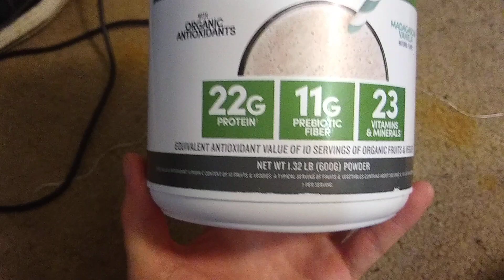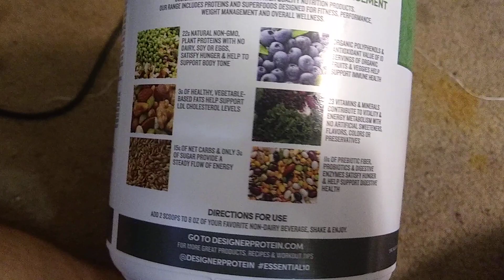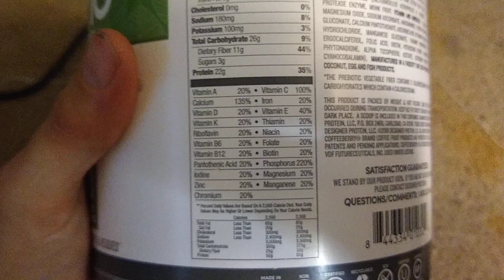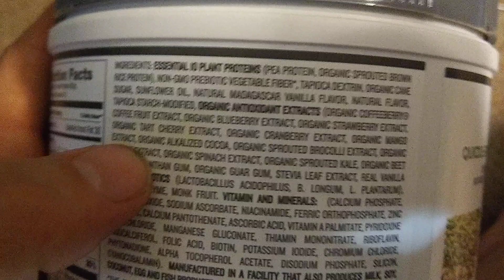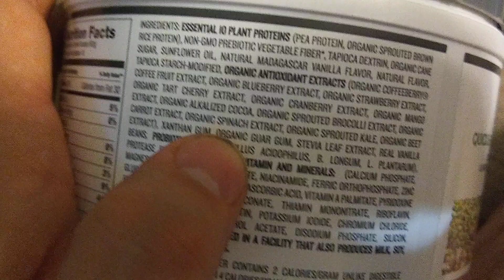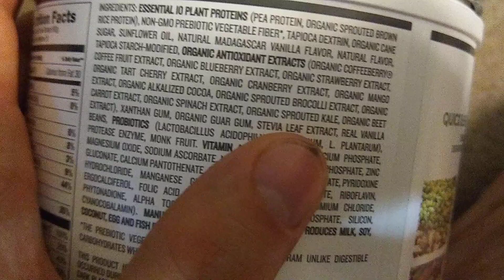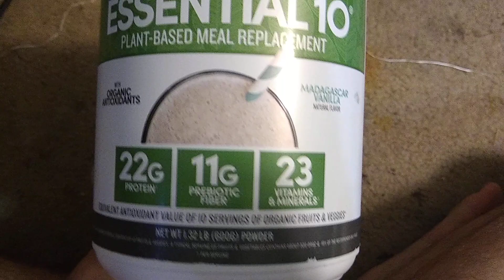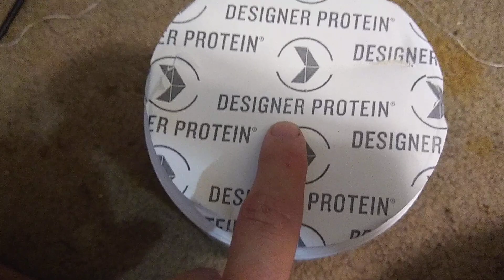Designer Protein Essential 10 Meal Plant-Based Supplement Protein Powder Review.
Welcome to The Free World!
A plant-based, protein-rich, meal replacement that is quick and easy to make. Provides the macronutrients of a balanced vegan meal – plant protein, prebiotic vegetable-based carbs, healthy unsaturated vegetable-based fats, vitamins, minerals, probiotics and digestive enzymes.

FREE MONEY APPS!

MONEY LION PLUS
and start investing!

IBOTTA.
Sign Up to Get Discounts From Your
Favorite Store 10 dollar Sign Up Bonus.

STASH
Investment app get 5 Dollars with Subscription.

SWAGBUCKS
Save Big Online Shopping

AIRBNB
Get $40 off your first adventure.

DAY TRADING, and CRYPTO THE MUST HAVE

TRADING VIEW
My Favorite Charting Software.

IQ OPTIONS
BEST BINARY OPTIONS, STOCK, CRYPTO, AND FOREX BROKER
(For Non U.S. Citizens)

NADEX
BEST BINARY OPTIONS TRADER U.S.A.
Help Support The Free World!